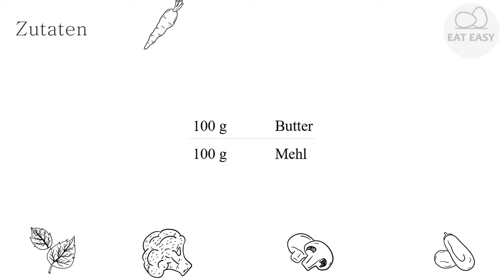Beurre manié WAS IST NOTWENDIG!